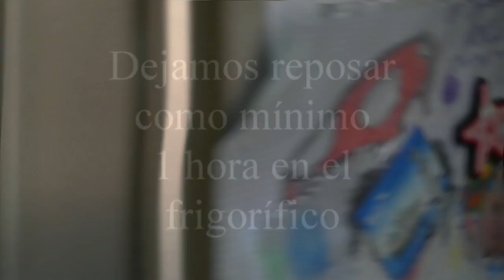Cómo hacer Mousse de Yogur | LHCY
Suelo recibir peticiones para hacer recetas rápidas, fáciles y en las que no sea necesario utilizar el horno. Pues bien, esta mousse de yogur cumple todos esos requisitos.

La mousse es un postre de origen francés, cuyo ingrediente principal es la clara de huevo montada a punto de nieve. Las claras le dan esa textura esponjosa tan irresistible.

Si os gusta los vídeos por favor darle a "ME GUSTA", y/o "COMPARTIR" los vídeos con vuestro amigos y familia. A cuanta más gente le lleguen los vídeos, más vídeos podremos hacer! GRACIAS!

Nombre de la pista: Petit talibé
Artista: Löhstana David